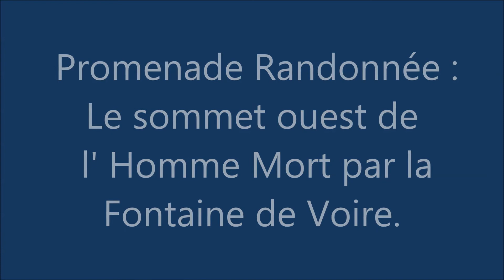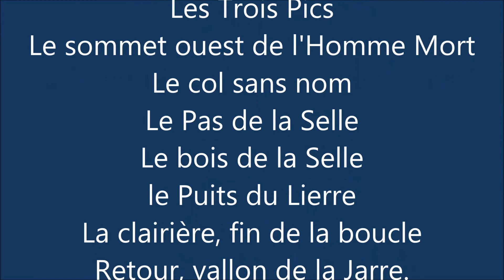Calanques, la Fontaine de Voire. Le sommet ouest de l' homme Mort.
Un itinéraire qui passe par la fontaine de Voire, lieu de légende, puis gravit le sommet de l' Homme-Mort par des sentiers escarpés,dans un site sauvage. Ce parcours en boucle passe au retour par le puits du Lierre.
Un grand classique des Calanques à ne pas rater.